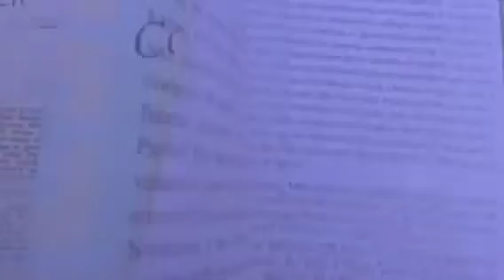CRÍTICO - KLEBER MENDONÇA FILHO - TRAILER